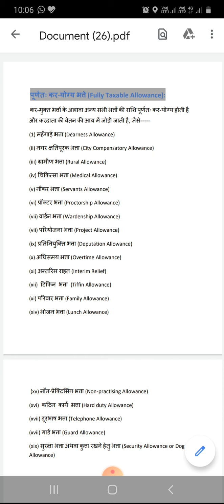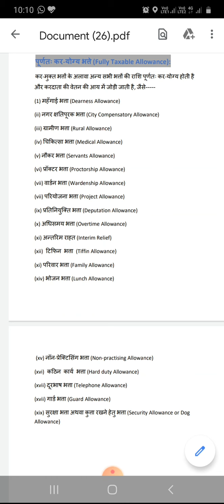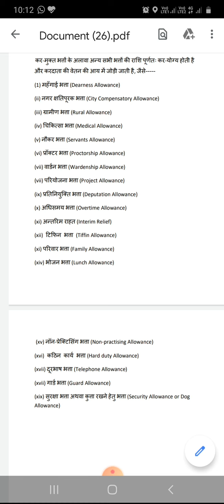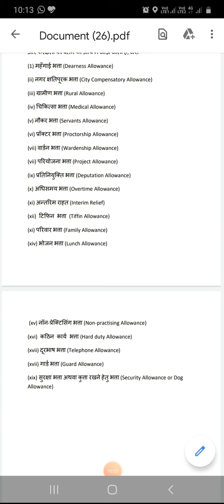Fully Taxable Allowances income from salary Income tax